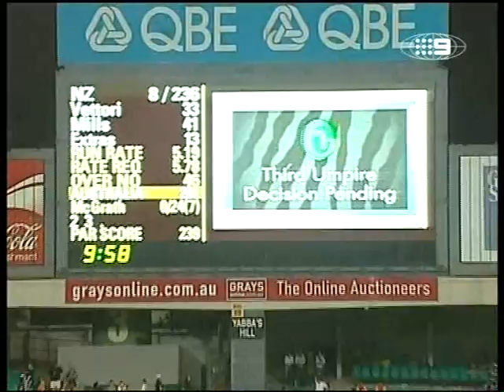Awesome cricket match ending, raining sixes vs Australia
Kyle Mills and Daniel Vettori smash the Aussies for crazy sixes at the SCG, December 2004.